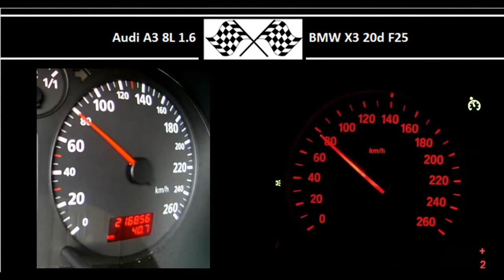Audi A3 8L 1.6 VS. BMW X3 20d F25 - Acceleration 0-100km/h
Audi A3 8L 1.6
101HP
145Nm
0-100 in 8.4s

184HP
380Nm
0-100 in 8.2s